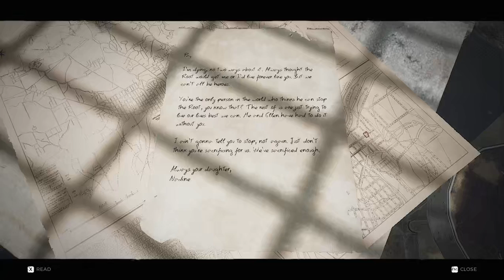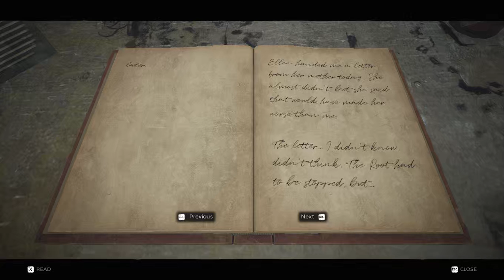Remnant - From the Ashes - Gameplay Part 2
Remnant - From the Ashes - Gameplay continue